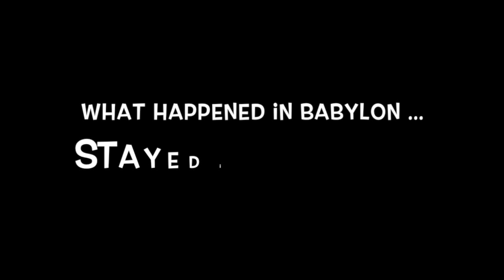What Happened In Babylon... ~ Off to "Battle" (ep#2)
History tells us the men always bravely went off to battle... or did they?

[Miracles & tales passed down over thousands of years across multiple languages were likely altered.  This takes us back to what REALLY went down.]

“…what happened in Babylon, STAYED IN BABYLON” ™

Written/Directed by K-von Moezzi
Shot & Edited by Steven Gute

Starring:
Spartans:  Reza Mir, Justin Rivera, Cochino, K-von
Sumerians:  Eljaye Montenegro, Kareem Matthews, Diaz Mackie,
Maidens:  Courtney Scheuerman, Julia Jasunas, Rachel Henn